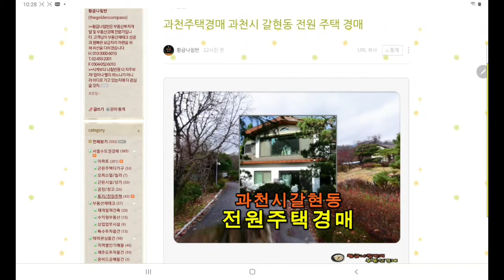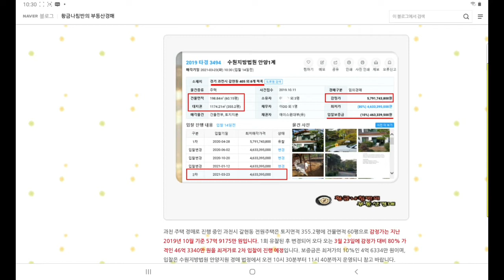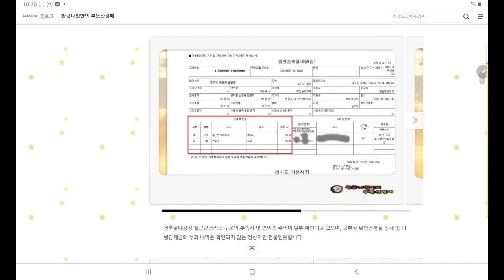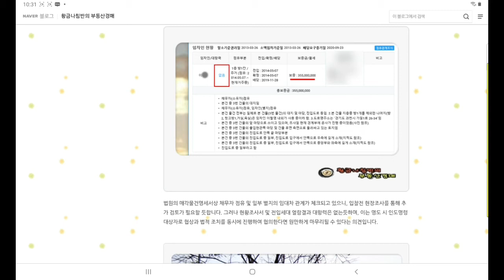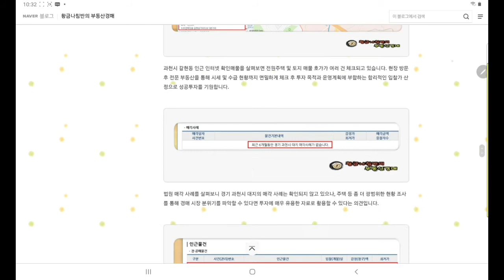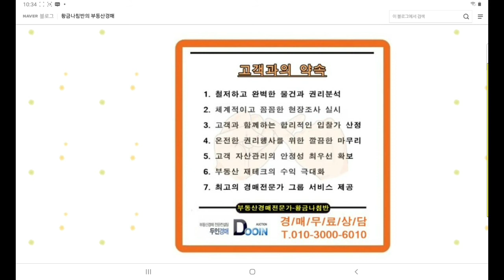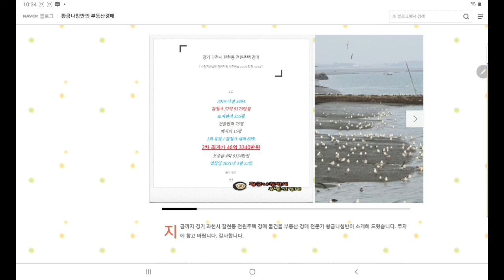[과천주택경매] 경기 과천시 갈현동 전원주택 경매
경기 과천시 갈현동 전원주택 경매
[ 수원지방법원 안양지원 사건번호 2019 타경 3494 ]
2019 타경 3494
제시 외 15평
1차 최저가 57억 9175만 원